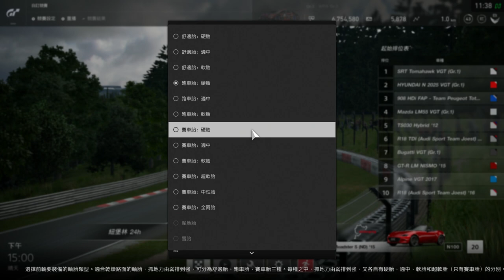[已失效]千鳥「Gran Turismo Sport (GTS)」超簡單 - 單人快速賺錢法 3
注意：白線說的是靠進賽道那條比較清楚的唷！ 停太裡面會被開進 PIT～
歡迎加入 line 群 (下面留言或 FB 粉專留言)